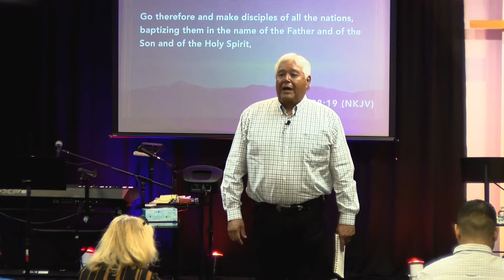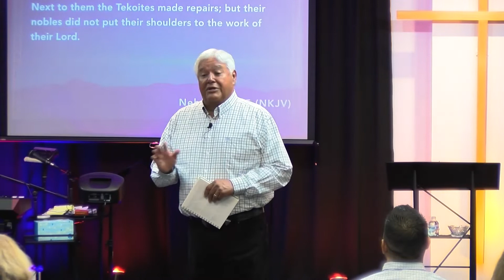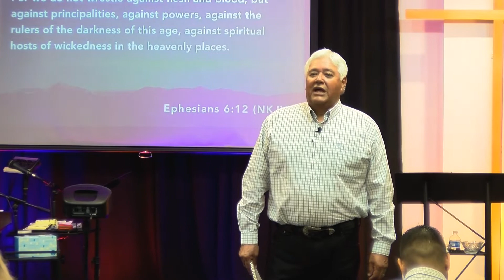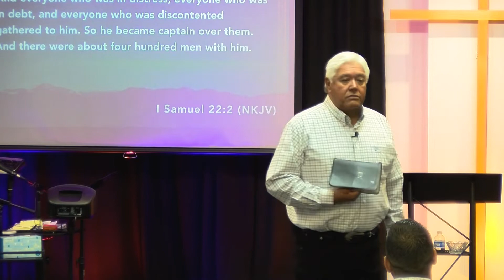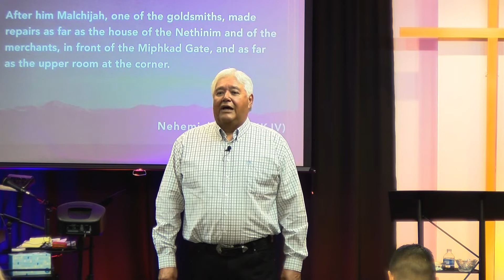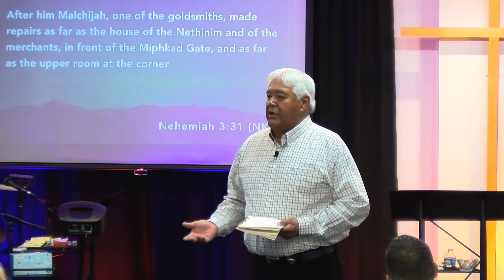The Ten Gates | Pastor Fred Moreno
🕊The strength of Genesis Upper Room Church can be found in the generosity & commitment of its people.

🕊The mission of Genesis Upper Room Church International is to preach the gospel to the poor, to heal the brokenhearted, to proclaim liberty to the captives, and to obey every command and directive of the Lord Jesus Christ.